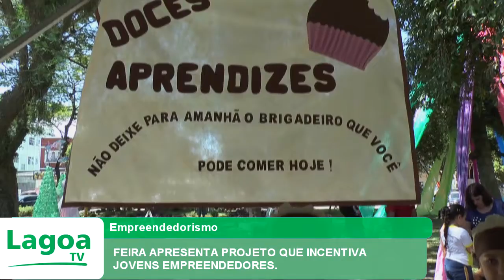FEIRA APRESENTA PROJETO QUE INCENTIVA JOVENS EMPREENDEDORES.